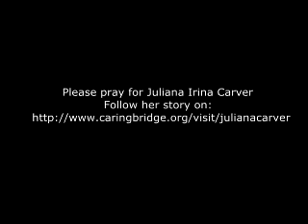Juliana Irina Carver (Battling Alveolar Rhabdomyosarcoma) Part 2 (AUDIO-SWAPPED)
In loving memory of Juliana Irina Carver.

Juliana was diagnosed with stage 3, group 3 Alveolar Rhabdomyosarcoma on 3/7/07. She had 28 days of radiation therapy and 42 weeks of chemotherapy. She was off treatment for three years with no evidence of disease. She relapsed on 3/17/11 and received another 36 weeks of chemotherapy and 5 more weeks of radiation therapy. Julie relapsed a second time on 6/5/12. She is going to get 12 more rounds of chemo then radiation after the tumors shrink.

Please pray for Juliana.